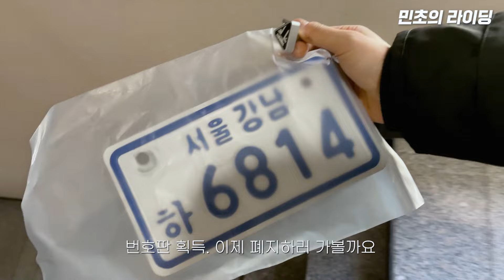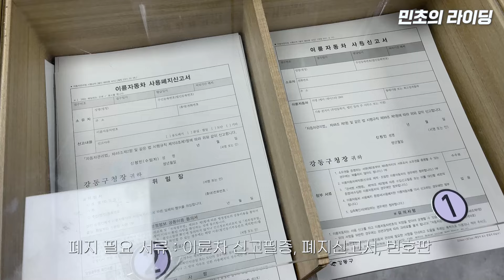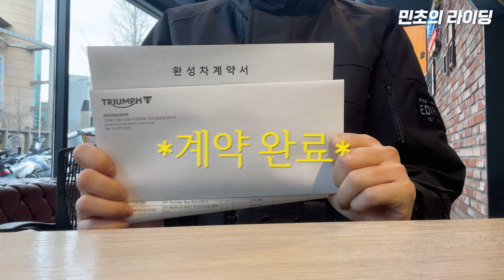3년동안 정든 바이크와 마지막 라이딩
정든 바이크 떠나보내고
새 바이크 계약서 쓰고 온 날!
올해 시즌부터는 뉴 페이스와 함께 해요👐🏻